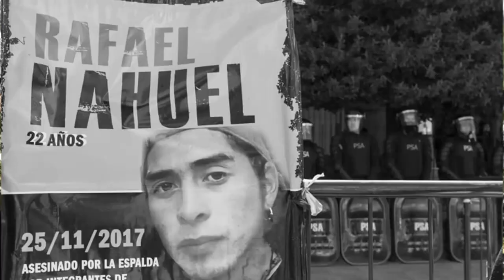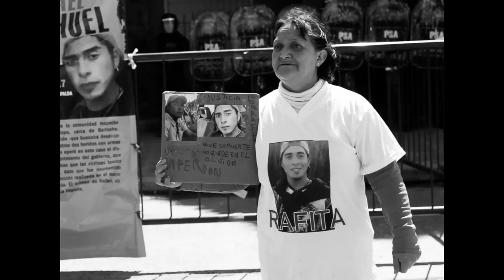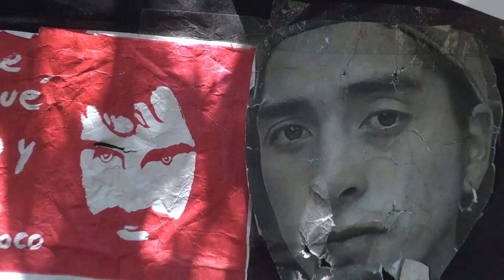A Rafa Nahuel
Chacarera del cantautor Maxi Flores, dedicada a la memoria de Rafael Nahuel, joven mapuche de 22 años, asesinado por la espalda por las fuerzas represivas en Lof Lafken Winkul Mapu, territorio recuperado.
Este video clip fue grabado de manera Kolectiva en Lof Huala We durante la muestra fotográfica "Fachi Antug", del Kolectivo de Fotógrafxs del Wall Mapu, en conjunto con Inchiñ .

A dos años de su cobarde asesinato, la resistencia continúa!! Marichiwew!!!